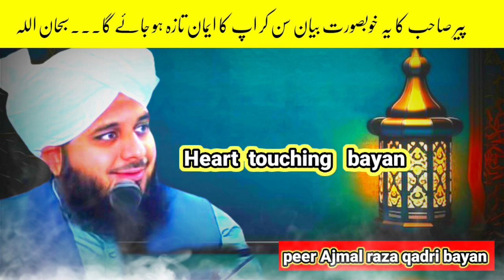peer Ajmal raza qadri sab ❤️ emotional bayan || very heart touching bayan .